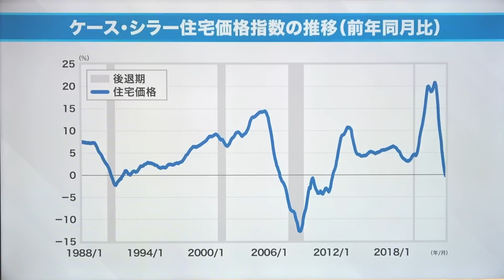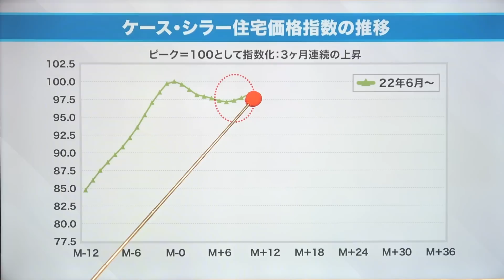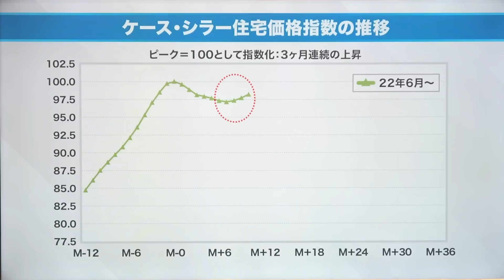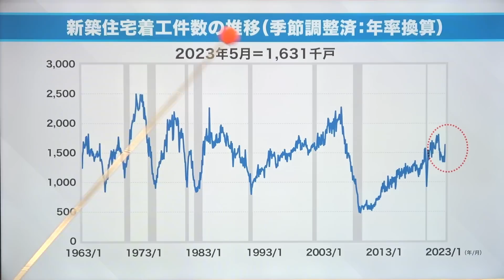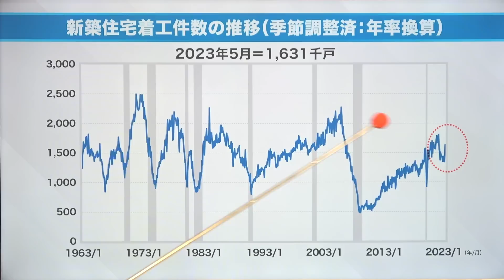岡崎良介【『景気後退が遠ざかる-米国住宅市場の復活-』｜マーケットの本質に迫る 最新ニュース】2023年7月1日配信（YouTubeオリジナル解説）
2023年7月1日配信（YouTubeオリジナル解説）マーケットの本質に迫る 最新ニュース
『景気後退が遠ざかる-米国住宅市場の復活-』
‹コンテンツ›
00:00 景気後退また遠くなる
00:48 ケース・シラー住宅価格指数の推移
04:42 新築住宅販売戸数の推移
05:40 新築住宅着工件数の推移
【マーケットの本質に迫る 岡崎良介の最新ニュース】

『中国金融緩和の先に潜むリスク』

『10兆円の持つ意味』

『米ドルに付いたプレミアム』

『グローバル経営の難しさ-鉱工業生産指数～トヨタの生産実績-』

『ノイズに惑わされてはいけない』

『3度目の挑戦となる3万円ｰ今回の3万円と前回の3万円は意味が違うｰ』

『貸し渋りがもたらした功罪ｰ融資態度を厳格化しても信用リスクが上がらない理由ｰ』2023年5月13日配信（YouTubeオリジナル解説）

『ファースト・リパブリック・バンク（FRC）は何を間違えたのか』

マーケット・アナライズ コネクトでは、投資を始めたばかりの人、新NISAの始まる今年こそはと、投資を始める準備をしている人、また、投資の世界を通じて経済や企業の知識を深めたいと考えている人など、様々な方向けにお届けしていきます。